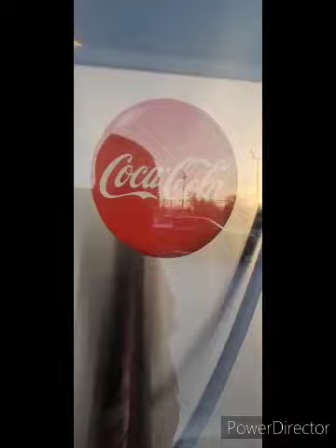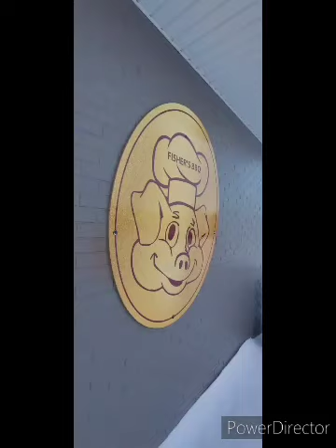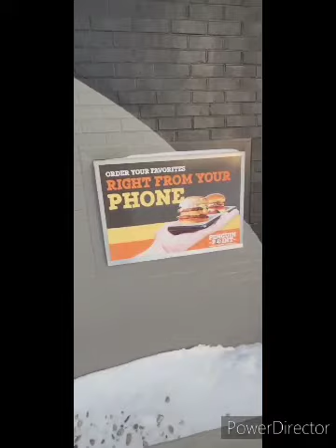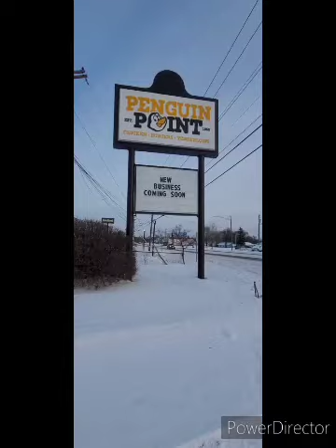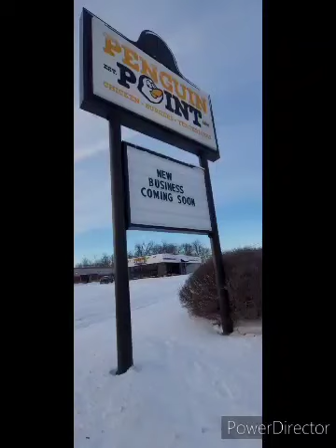Revisited Penguin Point in South Bend Indiana.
After Penguin Point permantly closed in 2020, Leaving the building abandoned And 2024 Fischer Barbecue Restaurant opening soon & I'm back today to doing an update.

Exploring the formerly abandoned Penguin Point soon to be Fischer Barbecue Restaurant in South Bend Indiana.